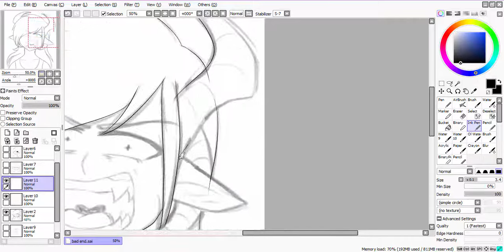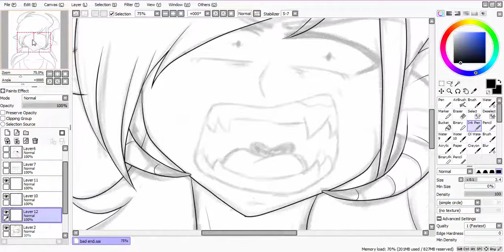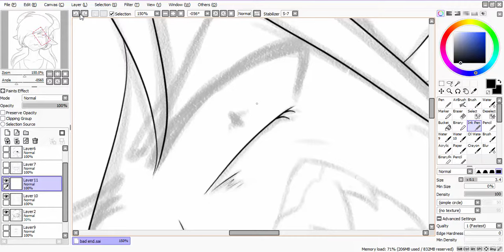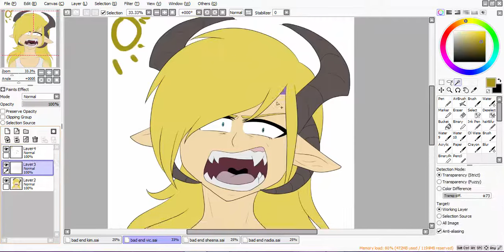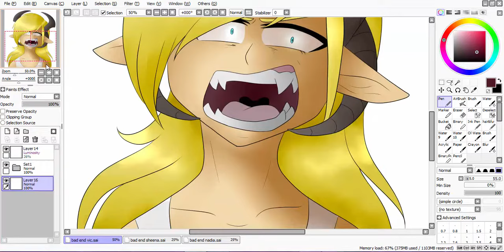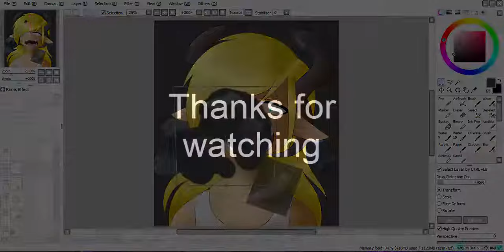Bad end - Out of control [speedpaint]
AU where I, myself lost control and instead of regaining it, turns savage, dangerous and not so friendly. Again is this from a roleplay with some friends with a situation that could have ended in two ways.

songs:
1. Amaimons theme
2. Animal impulses

I WILL NOT AWNSER ANY QUESTIONS THAT CAN BE AWNSERED BY READING THE DESCRIPTION!
I WILL NOT DRAW YOUR OC!
recorded and edited with: camtisia studio 8

art trades: - go to my deviantart to ask about them, and to figure out if their closed or open.
requests: CLOSED

Have fan art? Tag me on insta, send it to me over skype, submit it to me ove tumblr, or something…